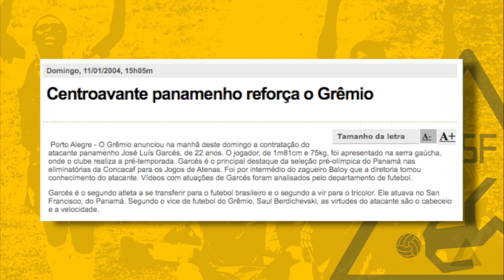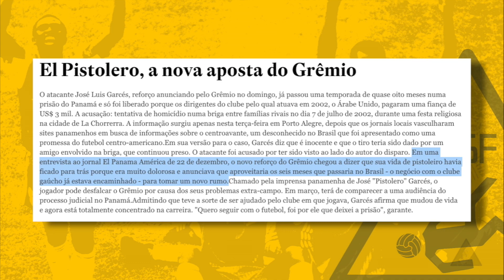Quando o Grêmio contratou um jogador que havia sido preso por... | NSF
O Grêmio do biênio 2003/04 foi uma verdadeira tragédia. O time quase caiu no Brasileirão de 2003, e no ano seguinte acabou rebaixado como lanterna e com números pavorosos em todos os quesitos. E foi em 2004 que o Tricolor Gaúcho resolveu inovar e trazer uma promessa do futebol panamenho. Só que falhou ao conferir o histórico dele. Hoje, o Non Sense Football conta a história da contratação de Jose Luís Garcés pelo Grêmio.